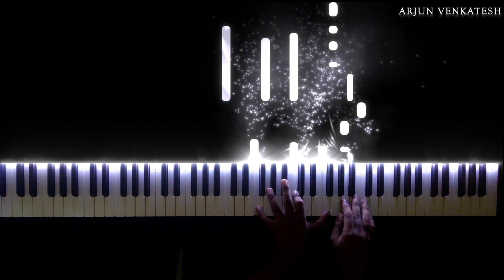Innum Konjam Neram - Piano Cover + Tutorial | AR Rahman | Arjun Venkatesh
Checkout the Piano cover of " Innum konjam Neram" song composed by AR Rahman From the film Maryan